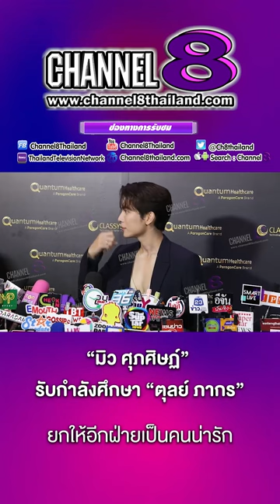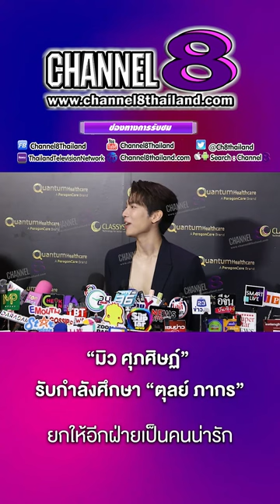“มิว ศุภศิษฏ์” รับกำลังศึกษา “ตุลย์ ภากร”ยกให้อีกฝ่ายเป็นคนน่ารัก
เรียกว่าเป็นอีกหนึ่งคู่ที่แฟนคลับแอบว๊าว ว๊าว ว๊าว เลยทีเดียว หลังจากที่นักแสดงหนุ่ม”ตุลย์ ภากร”ได้ออกมาให้สัมภาษณ์ยอมรับว่าสนิทกับ”มิว ศุภศิษฏ์”ที่สุดและกำลังเรียนรู้กันไป

4 Ku-band @ 54 MHz
24 Ku-band @ 27 MHz

Downlink Information:
NAT TV 1 and 2
Transponder: 22
Frequency: 12090
Symbol Rate: 20000
FEC: 3/4

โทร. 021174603